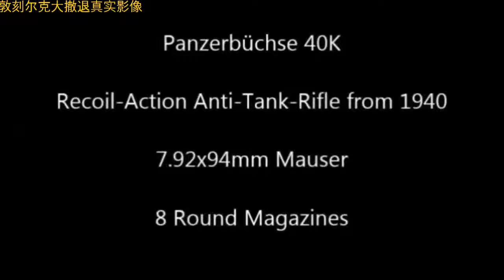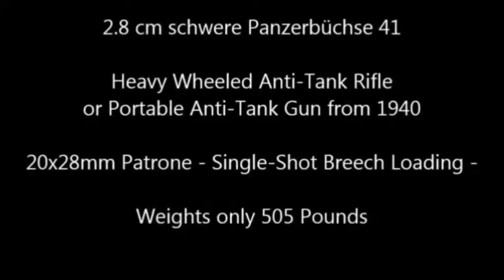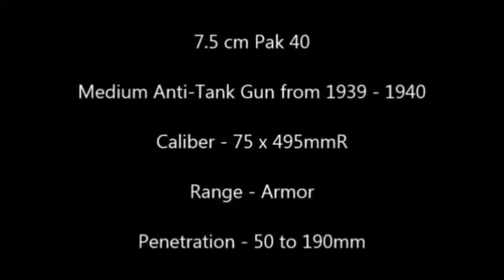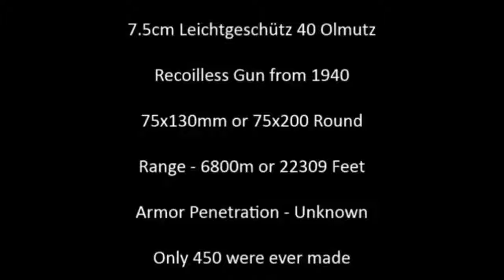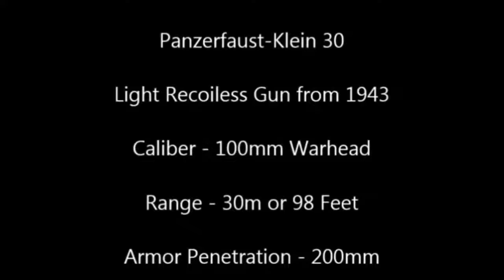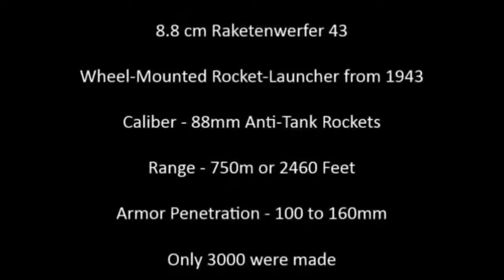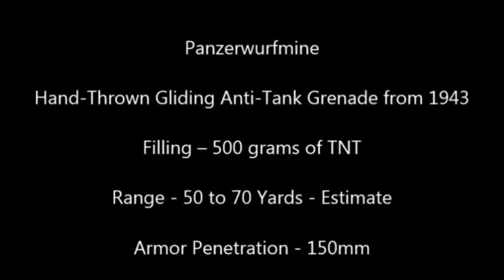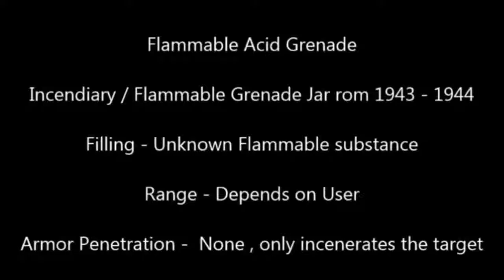German anti-tank weapons of World War II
World War II German Military Technology